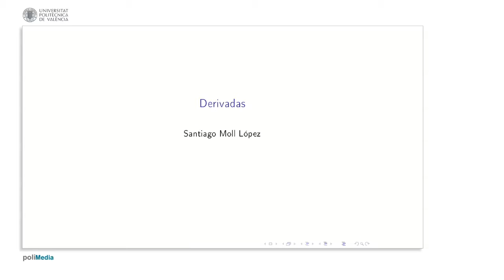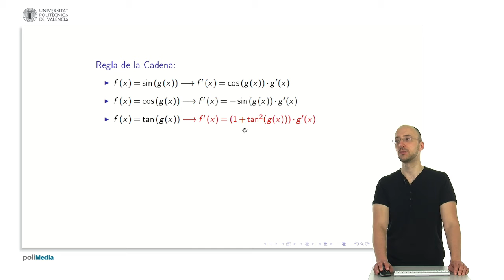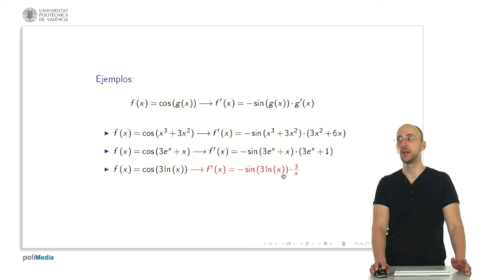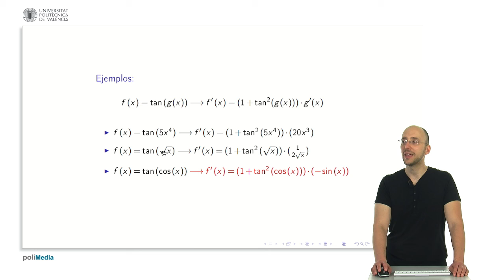Derivadas de funciones trigonometricas con regla de la cadena | 14/28 | UPV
Título: Derivadas de funciones trigonometricas con regla de la cadena

Descripción: En este objeto de aprendizaje se repasa la aplicación de la regla de la cadena al calcular las derivadas de funciones trigonométricas compuestas. Moll López, SE. (2014). Derivadas de funciones trigonometricas con regla de la cadena.

Descripción automática: En este video, el profesor explica cómo aplicar la regla de la cadena al cálculo de derivadas, especialmente con funciones trigonométricas. Se repasan las derivadas de funciones elementales y se muestra el proceso paso a paso con ejemplos prácticos.

Primero se detalla cómo derivar funciones como el seno, coseno y tangente aplicando la regla de la cadena, donde la derivada de la función externa se multiplica por la derivada de la función interna (g(x)). Por ejemplo, si se quiere derivar sen(g(x)), se hace derivando primero el seno y dejando g(x) sin derivar, para luego multiplicar por la derivada de g(x).

Luego se proporcionan ejemplos variados, como el seno de polinomios o la exponencial elevada a una función, demostrando cada paso y cómo la regla de la cadena simplifica el cálculo de la derivada. También se hace énfasis en la importancia de recordar las derivadas de las funciones elementales, como el logaritmo neperiano y la raíz cuadrada.

El video concluye resaltando que si se comprende bien el esquema de la regla de la cadena, se puede derivar cualquier función compuesta, sin importar su complejidad. La explicación busca ser una herramienta de ayuda para aquellos que buscan reforzar su habilidad en cálculo de derivadas de funciones trigonométricas compuestas.